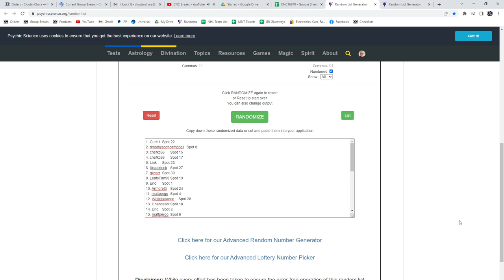Multi Randoms - C&C GB #16,870